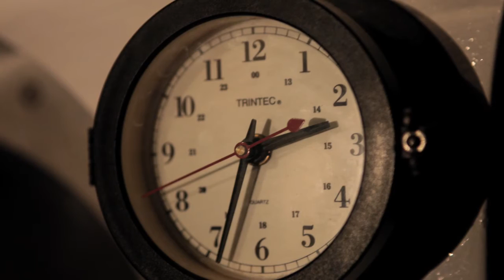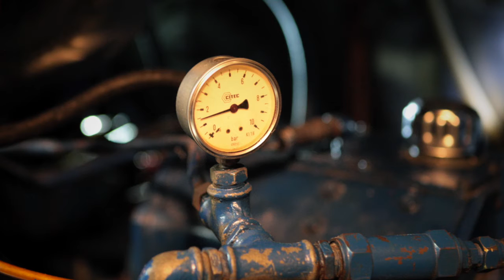Nuits de quart sur Tara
A l'heure où la plupart des taranautes dorment, des veilleurs de nuit se relaient sur le pont. Le quart, moment d'intimité dans une nuit à bord de TARA et une l'atmosphère toujours différente. Observation, surveillance et émerveillement devant le lever du soleil, ces quelques heures si particulières sont également l'occasion de rencontres entre marins et passagers. De minuit à 8h00 du matin, embarquement pour une nuit à bord à travers le regard de ces marins veilleurs.